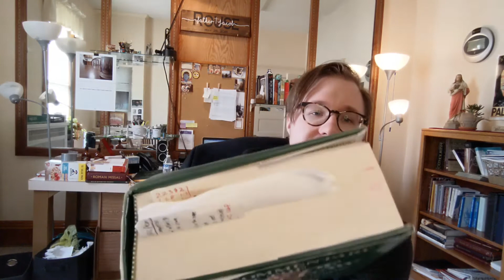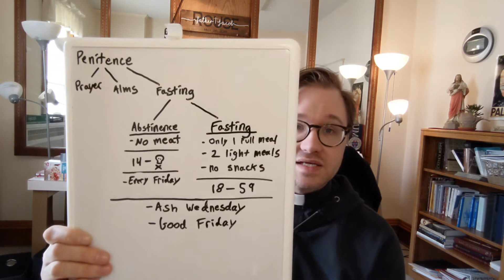Party Like A Catholic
Code of Canon Law 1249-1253